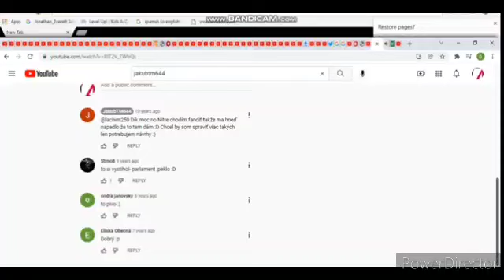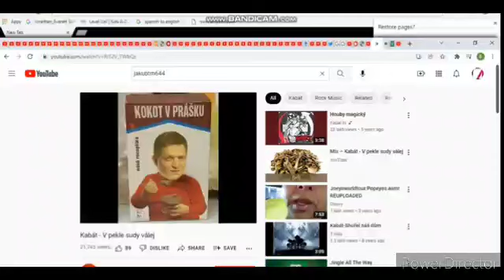JakubTM644 Orange Party Orion Chocolate Chip Choco Pie with Orange Jam Scene 4